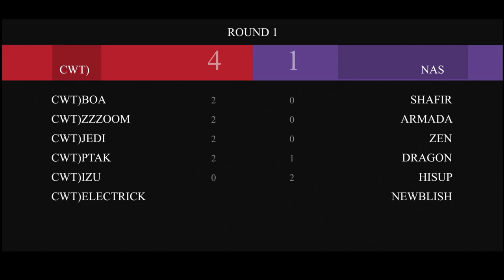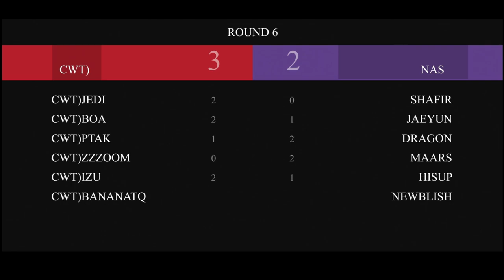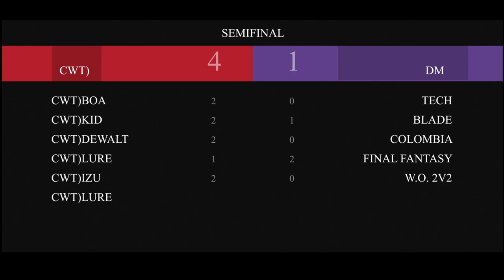BWCL s56 - Clan Cwt)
StarCraft:Remastered - clan Cwt) movie